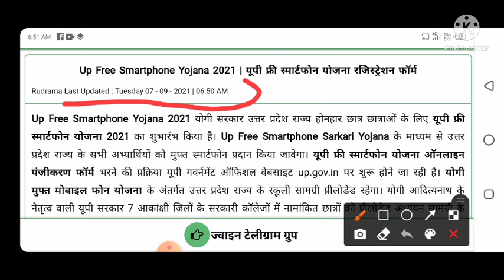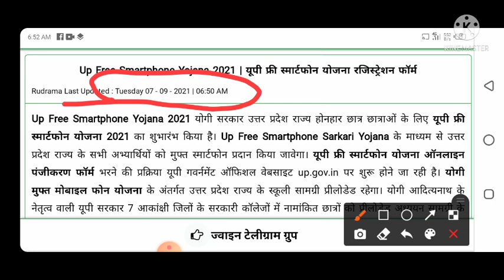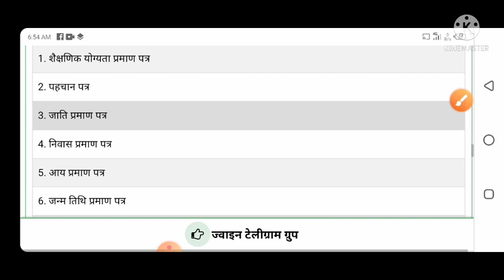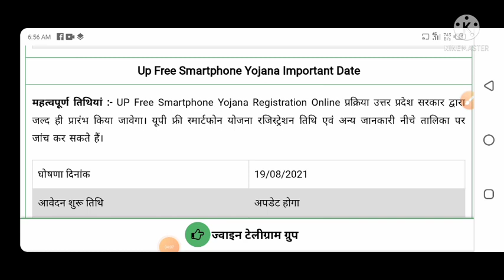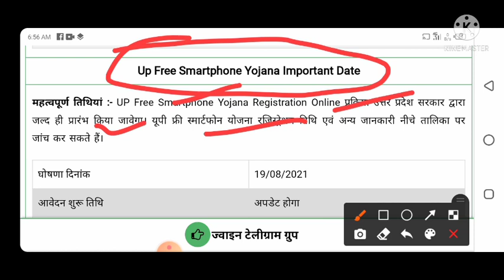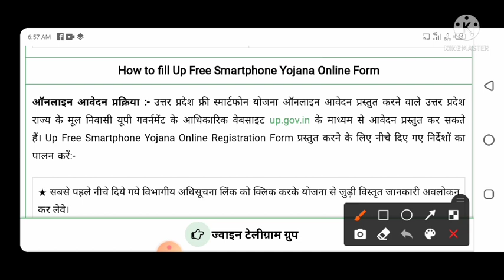UP FREE SMARTPHONE LAPTOP Yojana 2021 || Latest Updates || Breaking News today ||up gov ib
1)laptop yojana
 2)free laptop yojana 2021
3)laptop yojna 4)modi laptop yojana 5)up free laptop yojna 6)yogi laptop yojna 7)free laptop by modi 8)yogi free laptop 9)up free laptop yojana
up board
up board laptop yojna
cbse board laptop yojna

1 करोड़ युवाओं UP सरकार देगी Tablet और मोबाइल फोन।। अभ्युदय टैबलेट योजना।। टैबलेट कब मिलेगा।।

abhyudaya yojna me tablet kise milega Abhudaya yojna tablet paane ke liye kya kare Abhudaya yojana

योगी सरकार का बड़ा ऐलान - UP में 1 करोड़ युवाओं को मिलेगा फ्री टैबलेट | up free tablet scheme

Up में Yogi सरकार का बड़ा फैसला : युवा पीढ़ी को Laptop और Tablet | Free दिया जायेगा | Laptop vitran

1 crore smart phone amd tablet by yogi government

अभ्युदय योजना में टैबलेट किसे मिलेगा ।।Abhyuday yojna me tabletkise milega